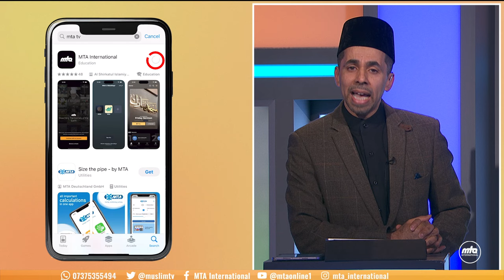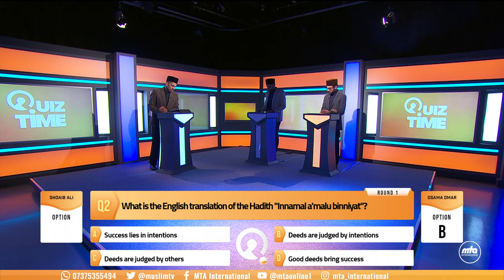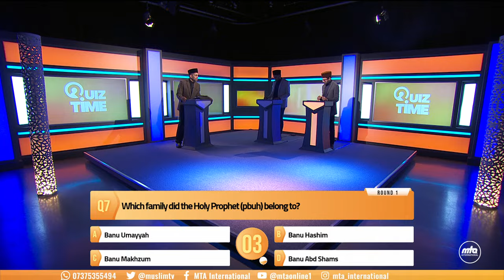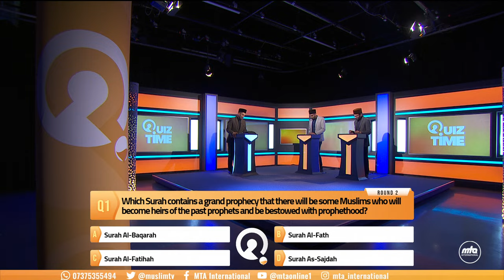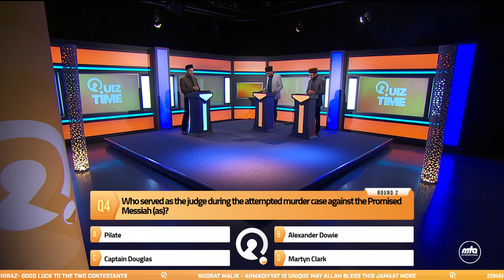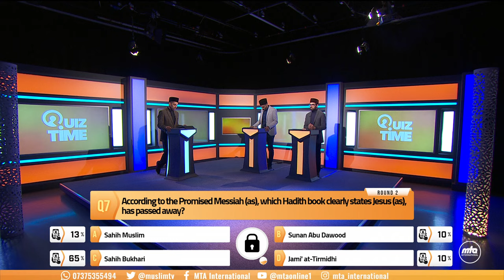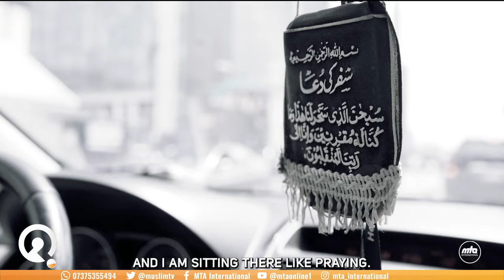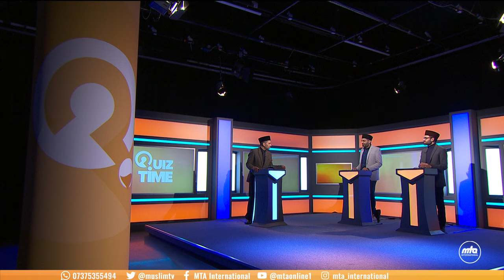Quiz Time: Ramadan Special | Episode 3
A new live quiz for the month of Ramadan. This is an interactive quiz that will engage viewers using the MTA app and be part of the quiz. Presentation of MTA International.